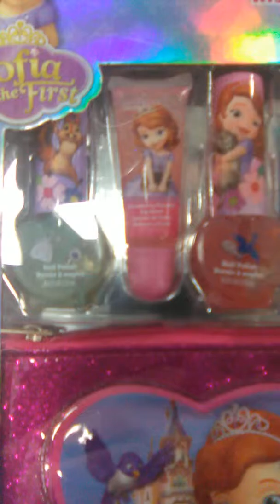Shopping with my Reborn Elsa(1)to be continued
Tell me what you farvort thing is and if you like shopping.